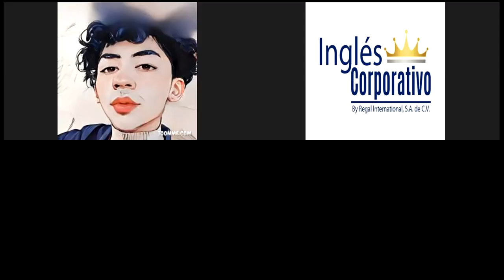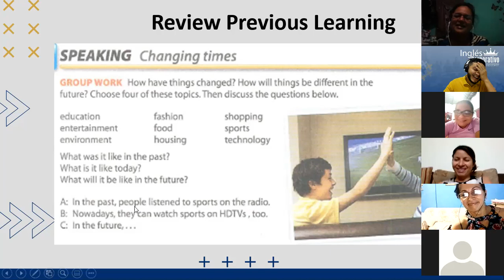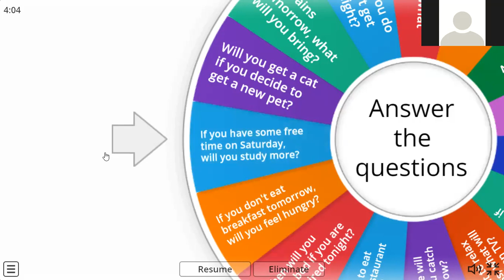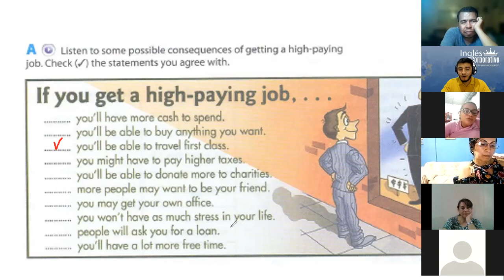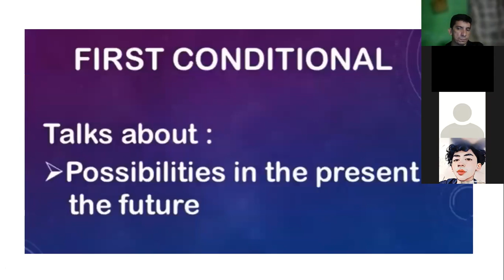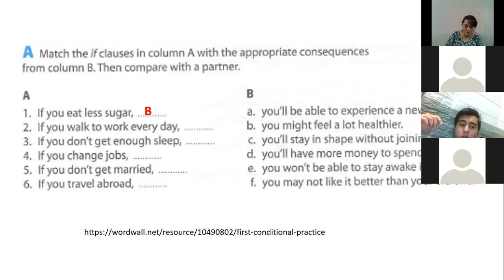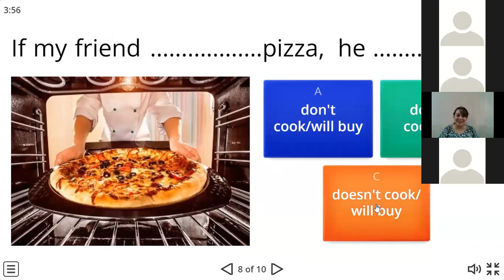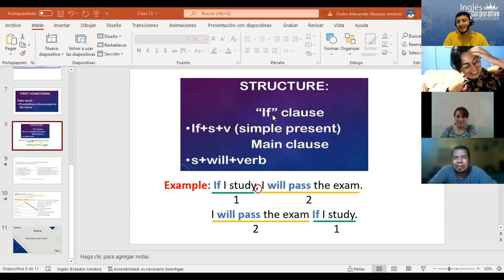Ingles Corporativo- Class # 13 If you get a better job, ...